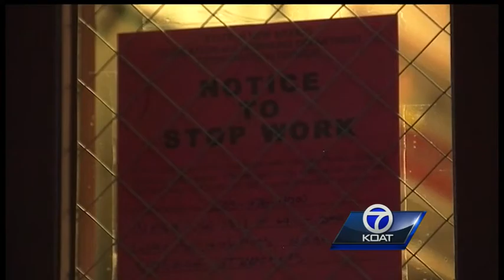Espanola School Fight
A battle between teachers and a school district may end in this school shutting down.